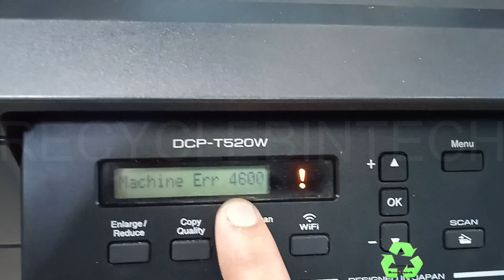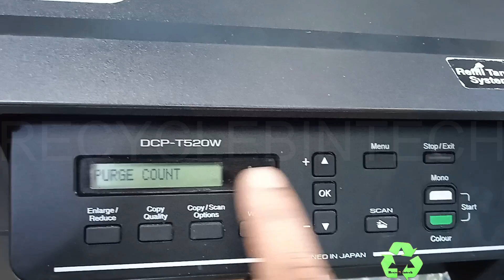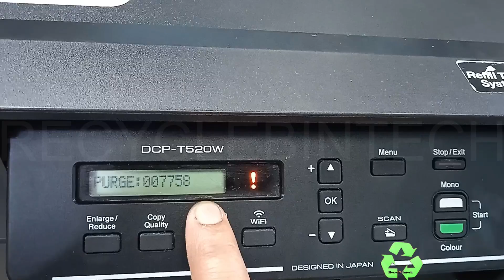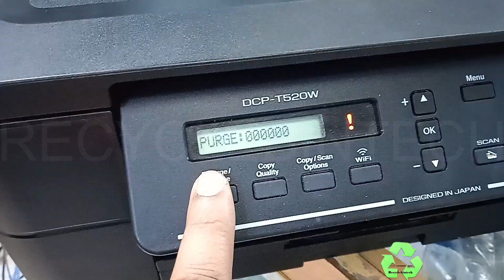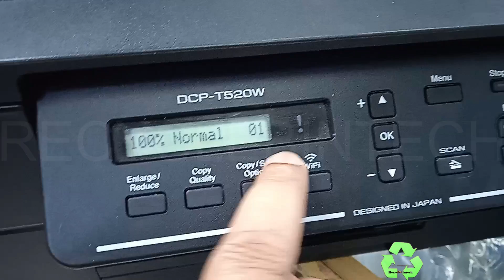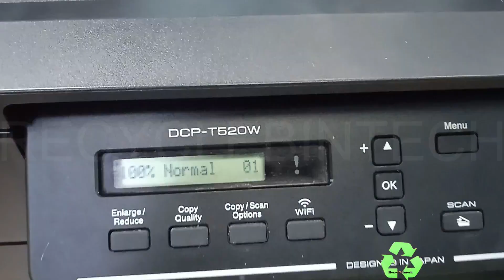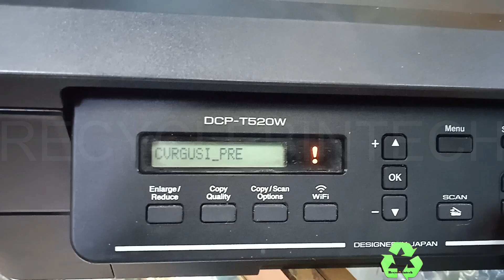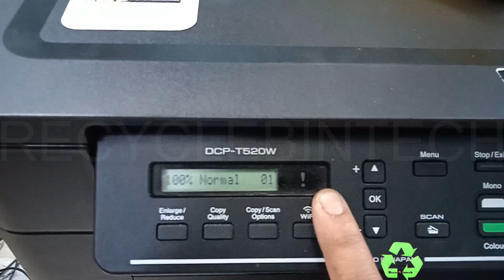Inkbox Full see troubleshooting in user's guide brother dcp t520w printer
Recyclebintech